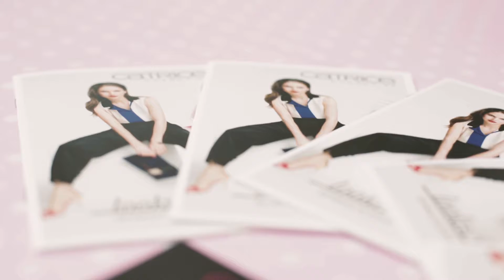Orms Womens Day